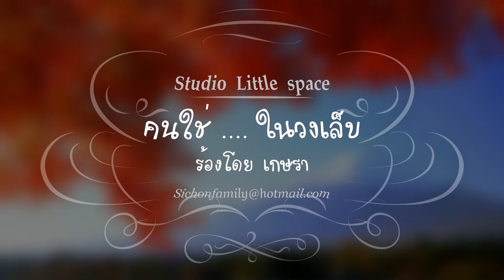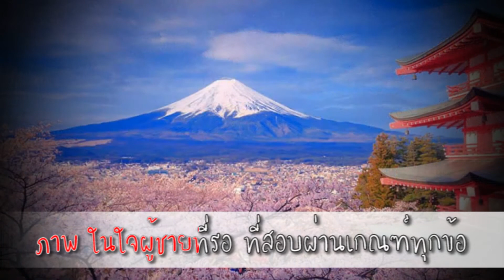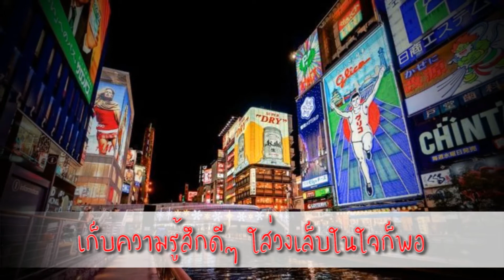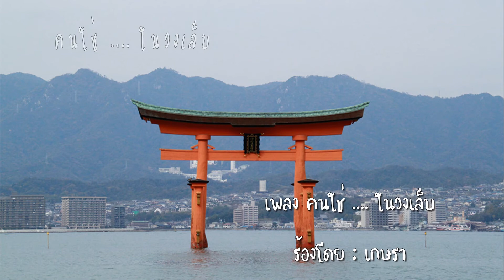คนใช่ ในวงเล็บ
เพลง คนใช่ ในวงเล็บ Cover by เกษรา
บันทึกเสียง Studio Little space
ภาพ/คาราโอเกะ sichonfamily